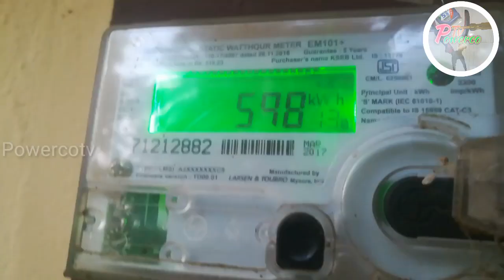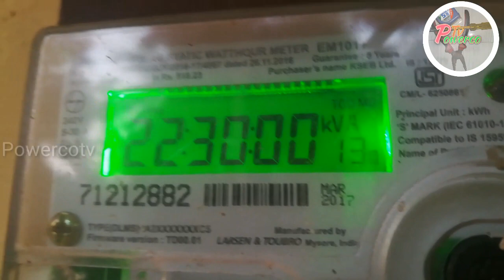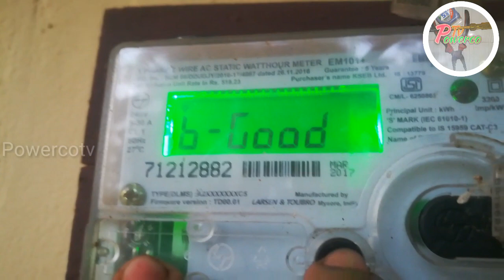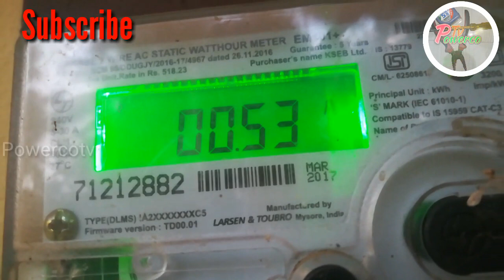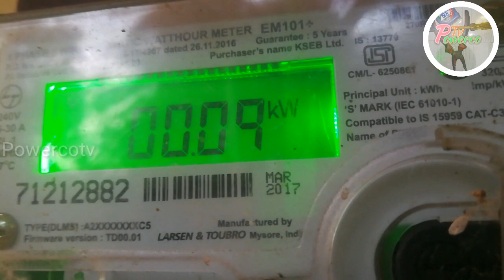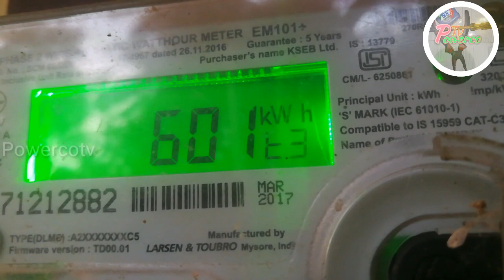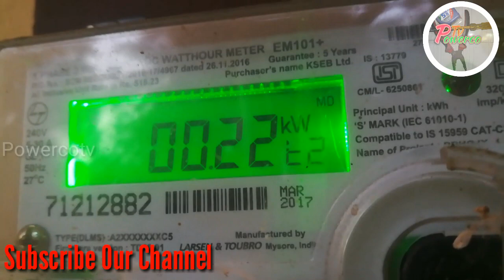How to find out voltage and ampere from energy meter without multimeter (malayalam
Energy  meter find out voltage  and ampere എനർജി മീറ്ററിൽ നിന്നും എങ്ങനെ നമുക്ക് വോൾട്ടേജും ആമ്പിയർ മനസ്സിലാക്കാൻ സാധിക്കും വീഡിയോ കാണു അപ്പോൾ മനസ്സിലാകും